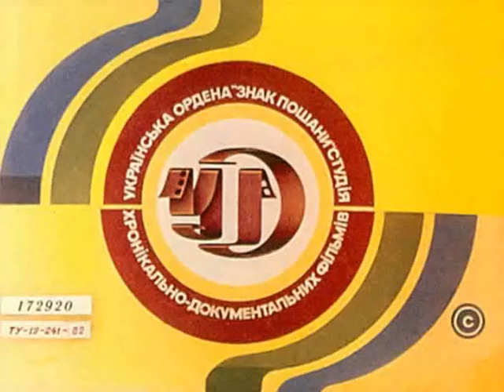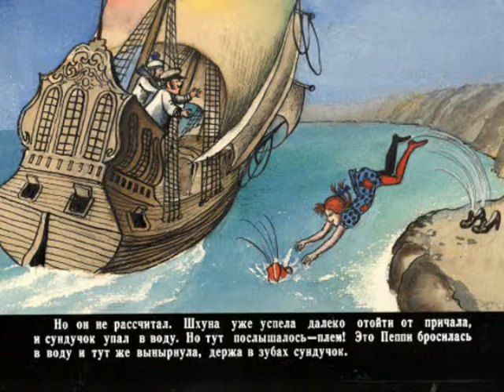772. Пеппи Длинныйчулок. 3-4 диафильм (1990 год)